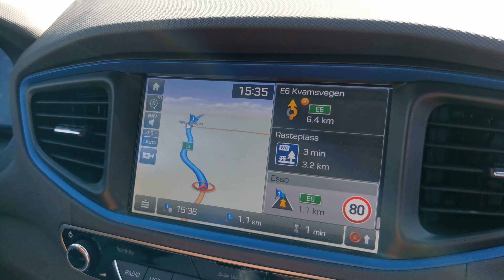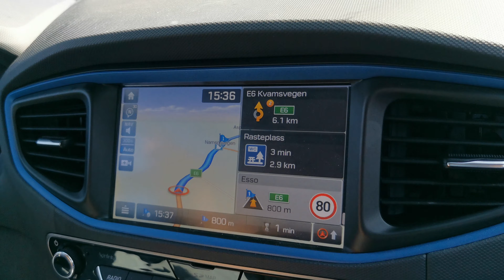Tag 11 - Nach Trondheim - nun endlich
Haben heute ausgeschlafen, so lange es ging. Dann versucht, nicht mit den Autotüren zu schmeißen, solange nebenan Yoga-Stunde war. Gemütlich gefrühstückt. Wieder norwegische Spiegeleier, in Ruhe gepackt und das Chaos von gestern komplett neu sortiert, und gegen Mittag wieder auf die Straße.

Die Fahrt war normal, die E6 füllt sich, je weiter wir wieder nach Süden kommen. Die Landschaft ist wieder umwerfend, man gewöhnt sich aber schnell, und nimmt die außerordentliche Schönheit als Normalität. Kurz, es war wieder eine schöne Fahrt. Wir waren unterwegs tanken und ein sehr gutes Würstchen essen und haben am Ende sogar das Hotel gefunden. Direkt an der E6 gelegen haben uns 3 verschiedene Navis unabhängig voneinander in die Pampa geschickt. Jedes in  eine andere Pampa. Sie waren sich dabei nicht mal einig!

Das Hotel sieht gemütlich aus, wir haben aus dem 3. Stock einen freien Blick über den Fjord. Aber wir hören die E6 nebenan. Bin gespannt, ob das genauso wenig stört, wie die nicht untergehen wollende Sonne der Arktis. Müde sind wir ja vermutlich.

... und dann kam der Kühllaster ...
... und fuhr zum Glück 20 Minuten später weiter ...

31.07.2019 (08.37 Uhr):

Schon wieder was gelernt. Habe mir beim Frühstück von Google Infos über Trondheim geben lassen. Die Suchmaschine hat sich sofort als Reiseführer angedient. Dabei ist dieser Sightseeing-Plan von Google  entstanden. Die Planung inklusive Navigatiin für den heutigen Tag ist damit perfekt. Das Hotel ist bereits einen Tag verlängert. Ein Tag richtige Erholung wird uns gut tun.

Danach soll es nach Bergen weitergehen, wo wir uns für die Rückfahrt über Oslo oder Stavanger/ Kristiansand entscheiden müssen. Die Route nach Bergen haben wir durch die Fjorde, knapp vorbei am Geiranger, geplant. Ist 70 km und 4 Fähren länger, stellen wir uns aber deutlich schöner vor als an den Fjordenden durchs Binnenland zu fahren. Nach Bergen werden wir dann 2 Tage benötigen, Camping-Übernachtung inklusive.